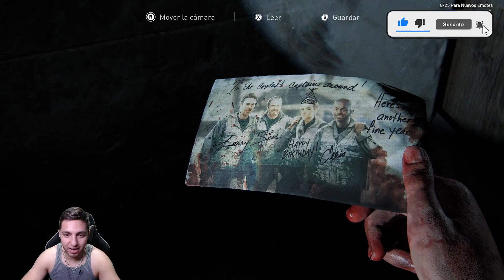The Last of Us Part 1 : Left Behind (DLC) - Cap 3 - Diversión y juego - El enemigo de mi enemigo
Marcas de Tiempo ⌚
00:00       Capitulo 4 - Diversion y juegos
23:15       Capítulo 5 - El enemigo de mi enemigo